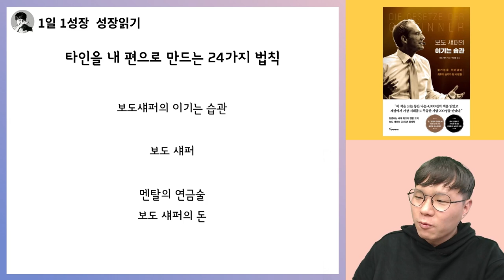상대방을 내 편으로 만드는 관계의 법칙 24가지 I 보도섀퍼 이기는습관 9